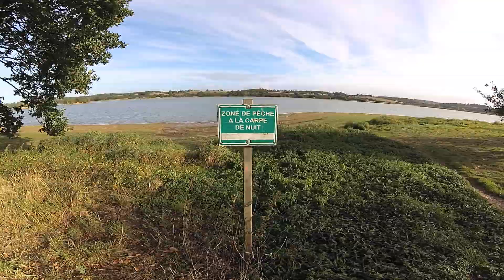Windsurf après un lâché de carpes, on a joué au chat et à la souris !!!